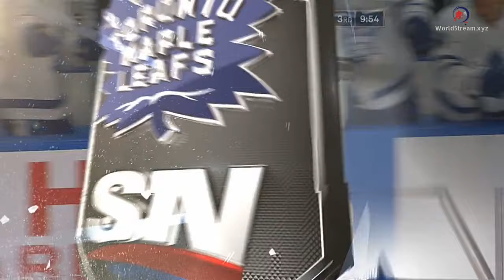Muzzin hit, Moore goal: Buffalo vs Toronto Sept 21 2019 4k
Moore ties game, 3 all@ 9.54 in the 3rd
Buffalo Sabres vs Toronto Maple Leafs Sept 21 2019